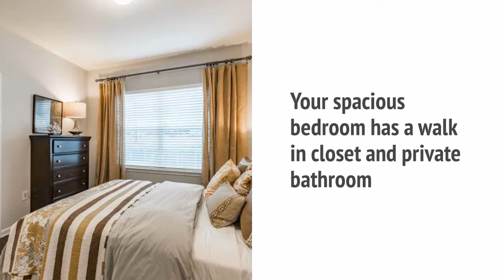SYNC at Ten Oaks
t SYNC at Ten Oaks, we know you are looking for more than just a place to live; you are looking for a home, a community to be a part of, and a lifestyle that meets your unique needs. One look at SYNC at Ten Oaks and you’ll be hooked.

Located in the heart of Lawrenceville in Gwinnett County, our one, two and three-bedroom apartments and townhomes feature spacious floor plans loaded with designer upgrades and an abundance of fantastic amenities to suit your needs.  You will love our sleek, modern kitchens with granite countertops, designer lighting packages, stainless steel appliances and hardwood-style flooring.

Whether you are looking for a quiet retreat or prefer a more active lifestyle socializing with neighbors, SYNC at Ten Oaks is the perfect place to call home. Lounge by our resort-style pool or work out in our state-of-the-art fitness center.  Our active community offers a wide variety of resident activities and social events, such as movie nights, wine tastings, pool parties and more.  You can be as busy or relaxed as you want to be in our tight-knit community.

When searching for a home, location is everything.  SYNC at Ten Oaks offers convenient access to Atlanta and Athens, and is perfectly situated near major national and local employers, superb schools, and excellent shopping, dining and entertainment options.

Come see why SYNC at Ten Oaks is the premier place to live in Lawrenceville, GA and a community where you will instantly feel at home.